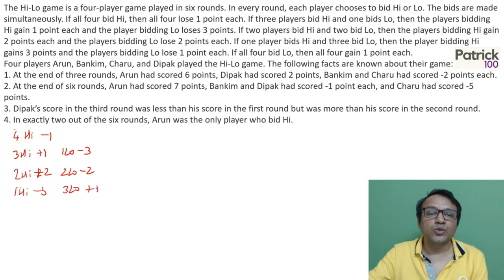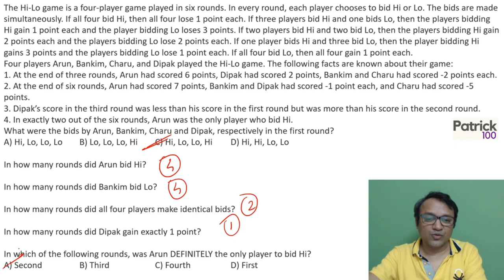CAT 2020 Paper Solutions - DILR | Slot 3 - Part 2 | Patrick Dsouza | 6 times CAT 100%ile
In this video, Patrick solves 2020 CAT slot 3 DILR Section and shares his approaches and methods of solving the sets.

“Whatever you want to do, if you want to be great at it, you have to love it and be able to make sacrifices for it. ” - Maya Angelou

This is true for anything you do and is also true for CAT preparation. Each one of you can reach your goal by consistent efforts in the right direction. This initiative is our small contribution to help you achieve your goal.

Online Courses
CAT Mentorship

Online Workshops
XAT
CET
CMAT
SNAP
NMAT
TISS

Test Series
CAT
CET
TISS